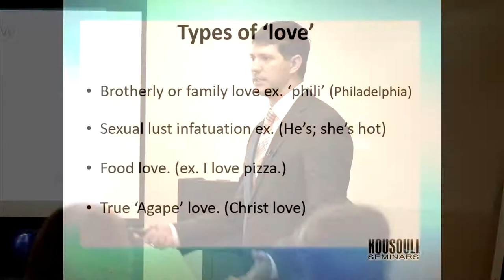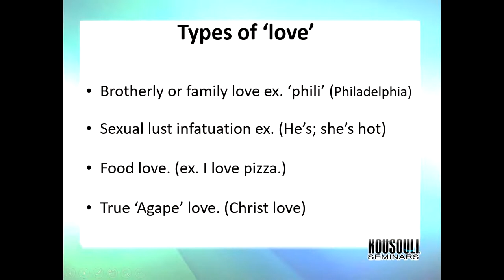What is Love? - Dr. Theo Kousouli - Be A Master ® Seminars BeAMaster.com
Behind the scenes clip of Dr. Theo Kousouli's Be A Master ® Seminars, Dating neurology is examined where attendees ask themselves the hard questions and with his help, gain the tools and confidence to attract their dream partner.

For more of Dr. Kousouli's work please and IG/TW/YT@DrKousouli